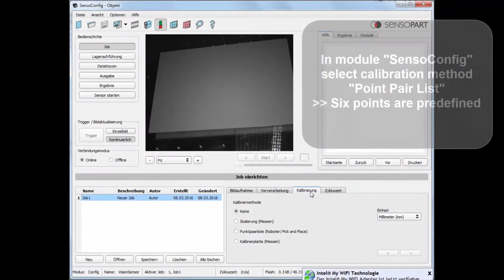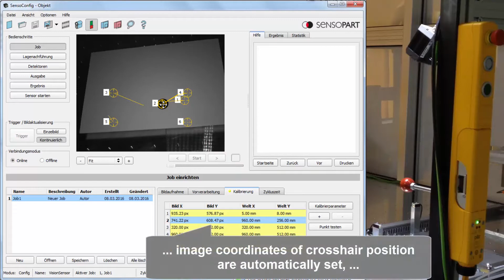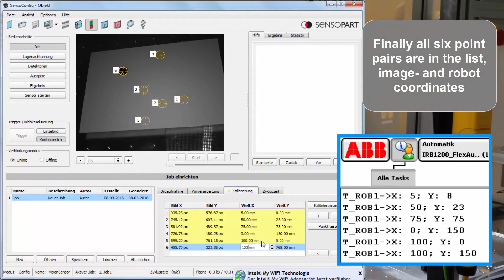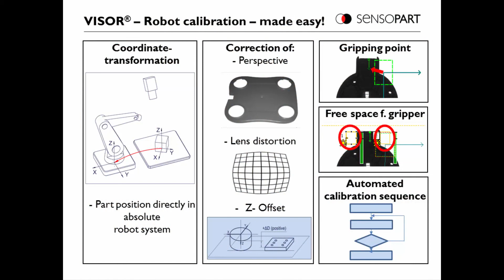Sensopart VISOR® Intelligent Pick & Place calibration with a point pair list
Republic of Korea Sole Distributor
Jinsung Nanotech